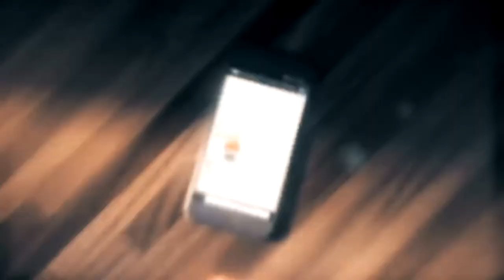𝘚𝘬𝘪𝘯𝘯𝘺 𝘭𝘰𝘷𝘦 || Jihyun x MC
OPEN for more information ʕ•ᴥ•ʔ

🎧  + HD are recommended!
✂️ || Editor: Sony Vegas Pro 13, Adobe After Effects CS6
🎥 || Anime / Game: Mystic Messenger (by Cheritz)

📙  || Wattpad - @Mayrishka
📕  || YouTube - Mayrishka (2 channels, both mine)
🐎  || Star Stable name: Veronika Diamondbear
🎮  || League of Legends name: Your cute Waifu

❤ ENJOY ( ˘ ³˘) ❤